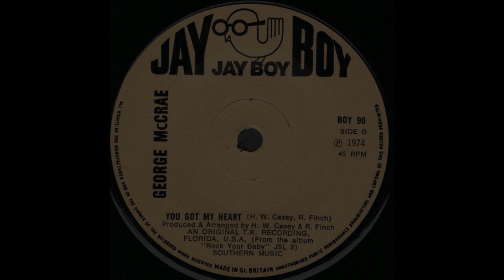ISRAELITES:George McCrae - You Got My Heart 1974 {Extended Version}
George McCrae - You Got My Heart 1974 {Extended Version}